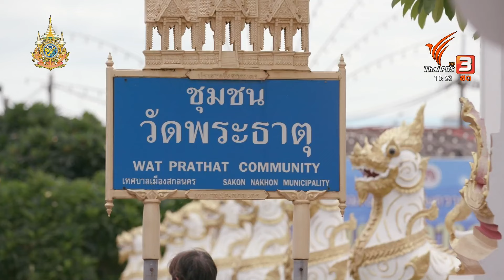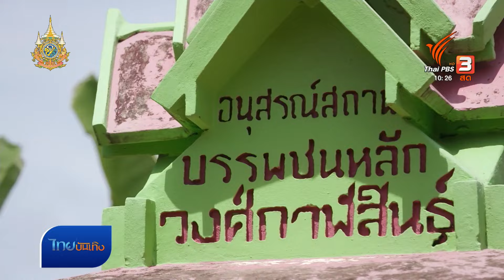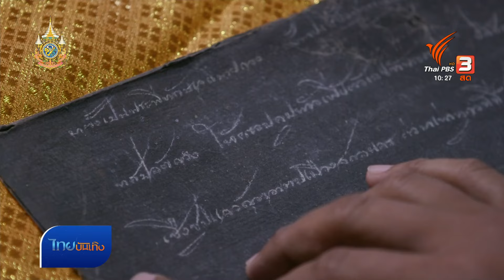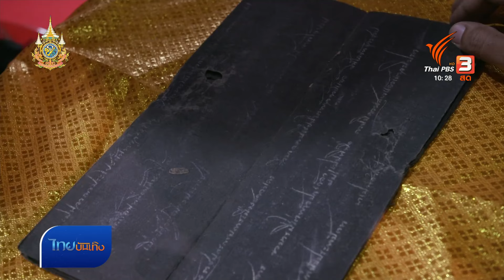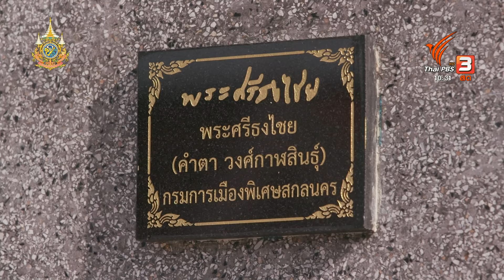ศรัทธาข้าพระธาตุเชิงชุม | เรื่องนี้มีตำนาน | ไทยบันเทิง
ศาสนสถานสำคัญนับจากอดีตมา มักมีการกัลปนาผู้คนขึ้นมาดูแล ถือว่าเป็นหน้าที่สำคัญค่ะ ซึ่งพระธาตุเชิงชุม จังหวัดสกลนคร มีเรื่องราวนี้อยู่เช่นกัน พบจารึกอยู่กับพระธาตุ และหลักฐานในชุมชน เรียกว่า "ชุมชนศรัทธาพระธาตุ" หรือ "ข้าพระธาตุ"  ที่เรื่องนี้มีตำนานจะพาย้อนไปเรียนรู้เรื่องในประวัติศาสตร์ของเมืองสกล